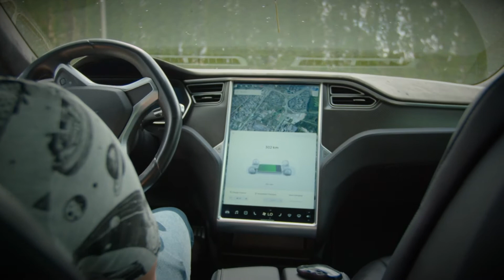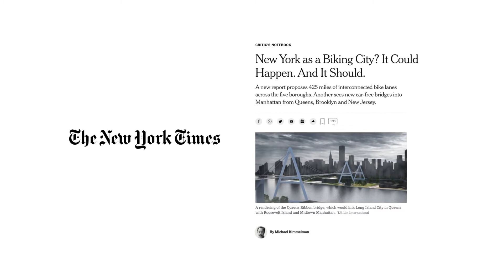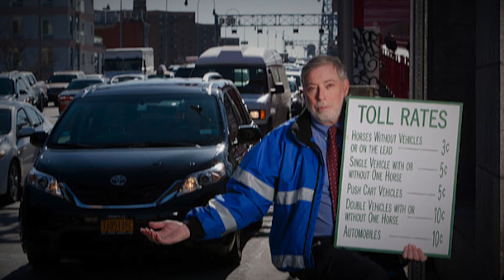Sam Schwartz | Tony Guida's NY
Gridlock Sam Schwartz is changing lanes. The former cab driver, onetime city traffic commissioner, and one of this country’s leading transportation engineers is writing a novel.

(Taped: 08/03/2021)

TNGD07003_V1